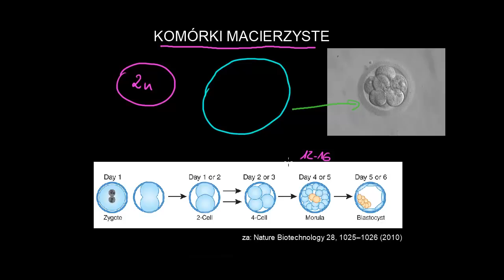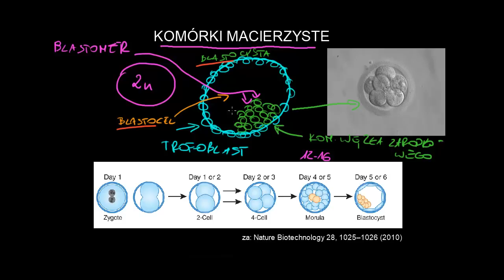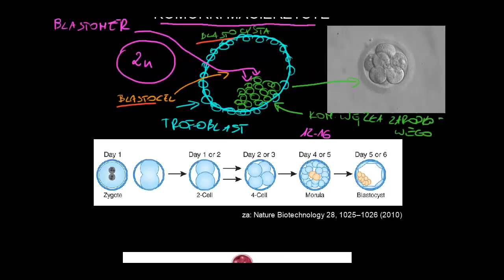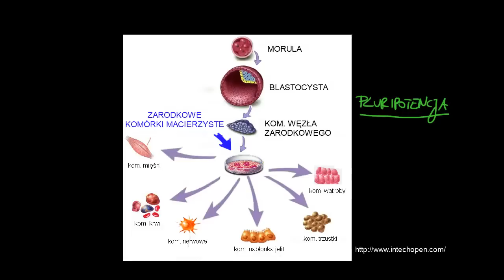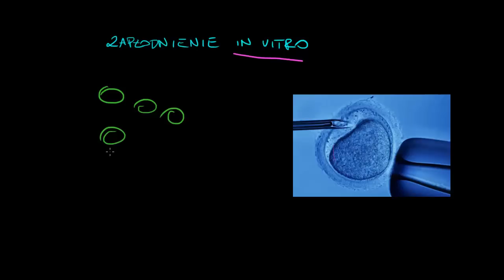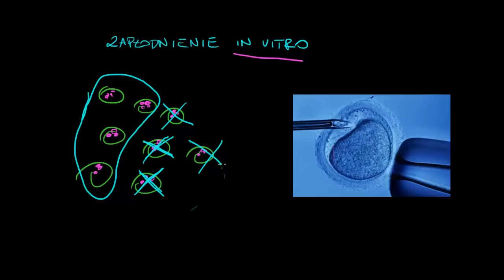Embrionalne komórki macierzyste